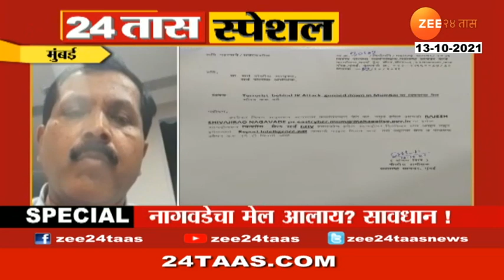Review On Beware Of Rajesh Nagvade Mail In Your Mail Box